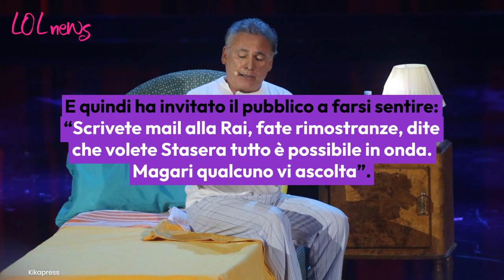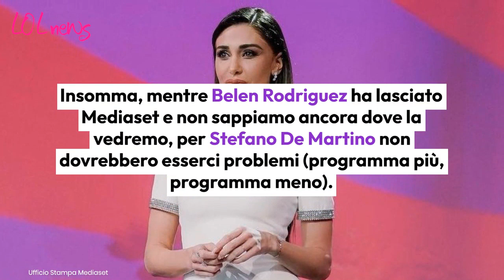Brutto colpo per Stefano de Martino, il programma tagliato dalla RAI? Lo svela Francesco Paolantoni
Brutte notizie per Stefano De Martino: il programma ‘Stasera tutto è possibile’ potrebbe essere cancellato dal palinsesto Rai.
Photo Credits: Kikapress, Shutterstock, per gentile concessione dell’ufficio stampa Mediaset; music by Korben MKdB

LEGGI ANCHE:-- Sapete quanto guadagna Stefano de Martino per ogni puntata? La cifra molto molto più bassa di Belen Rodriguez a Le Iene. Da non credere